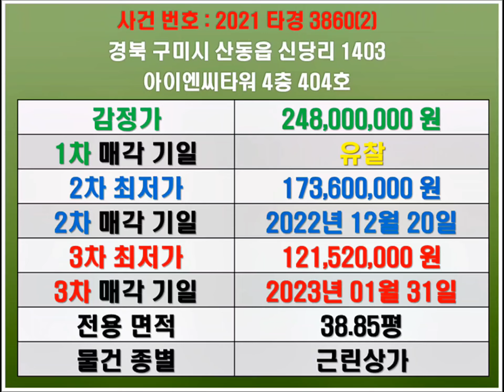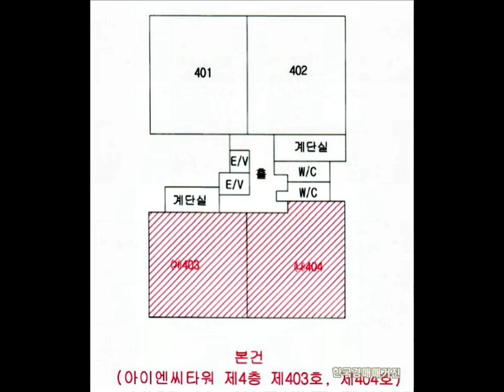구미상가경매 구미아이엔씨타워상가경매 구미산동읍상가경매 구미산동읍상가매매시세 산동읍신당리상가매매 구미아이엔씨타워상가매매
구미 산동읍 신당리 아이엔씨타워 상가 경매/구미 산동읍 상가 매매시세